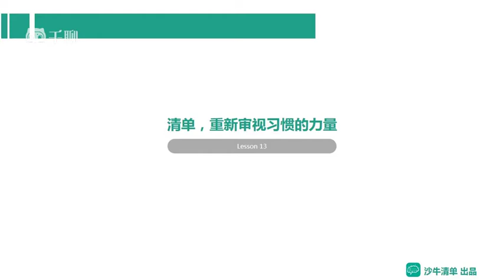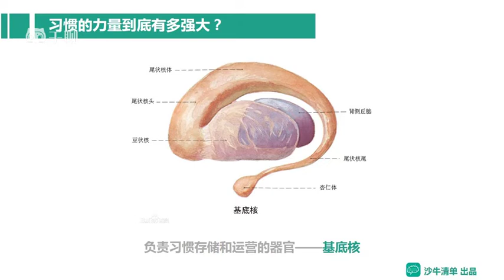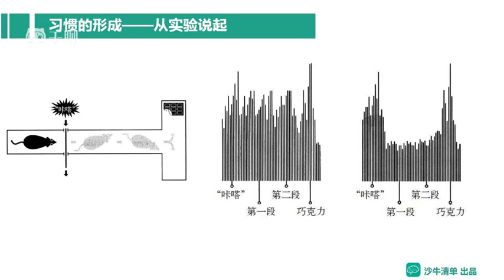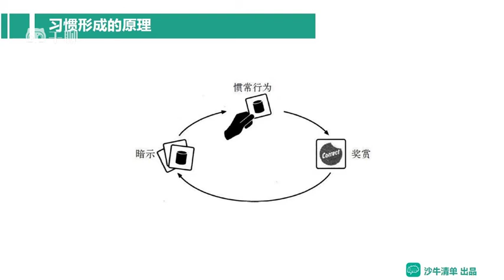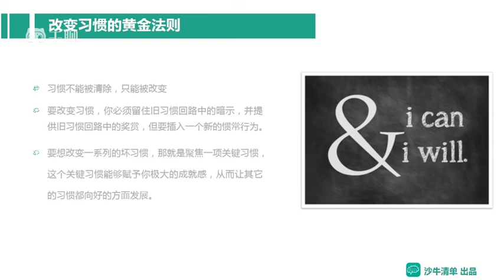掌握清单思维，更高效、更正确地工作和生活-课时13：清单，重新审视习惯的力量